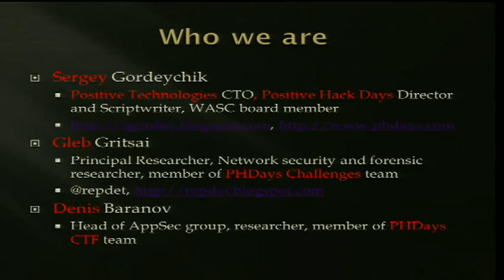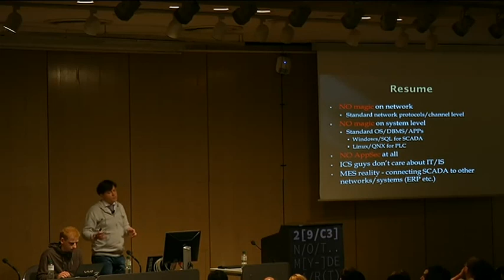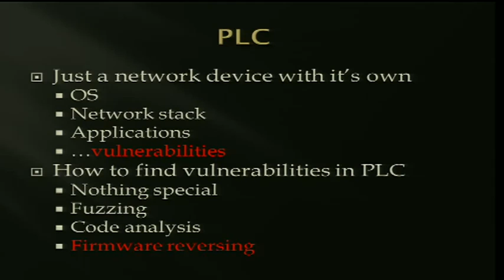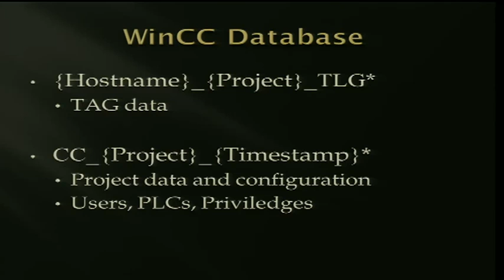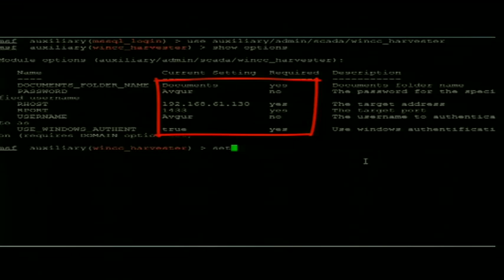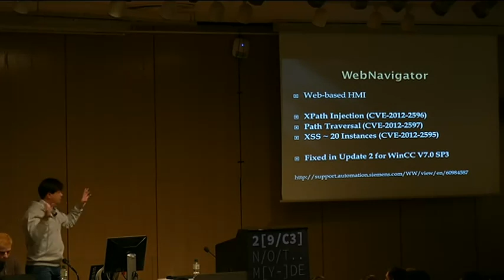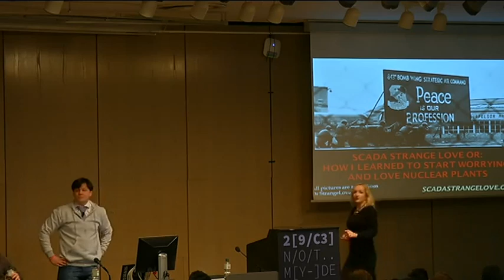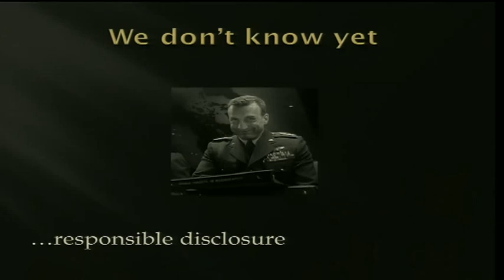29C3 SCADA Strangelove EN)